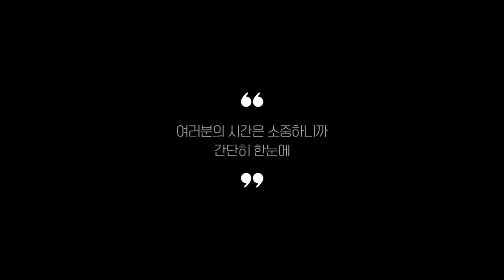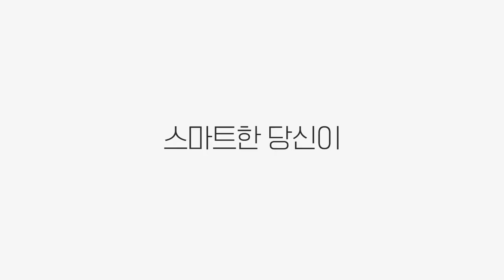원목수납장 찾으시나요? 상품리뷰기반 원목수납장 추천 BEST 5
0:25
5위
보니애가구 원목거실장 (17만 9천원)

0:37
4위
코코하임 원목 수납장 (28만원)

0:48
3위
마켓비 미니수납장 (4만 4천원)

0:59
2위
하우스레시피 뱀부 수납장 (3만 4천원)

1:11
1위
아이리스 3단 오픈 우드 수납장 (2만 9천원)